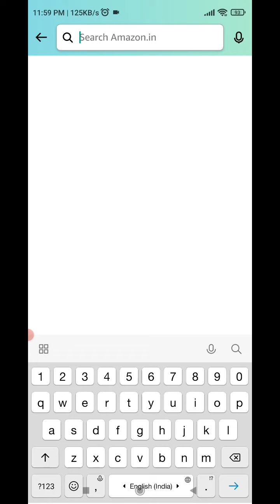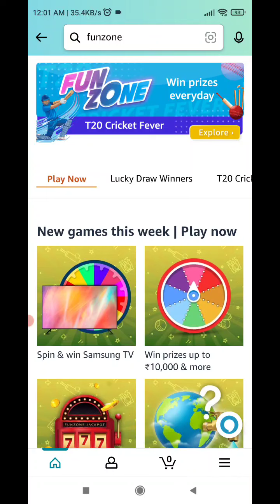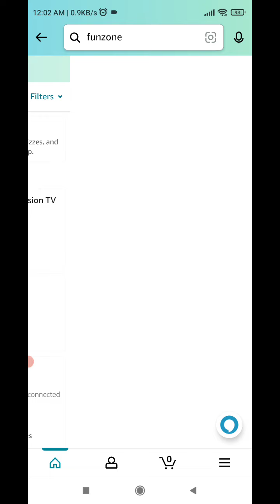Amazon T20 Cricket Fever Guess And Win Quiz Answers Today